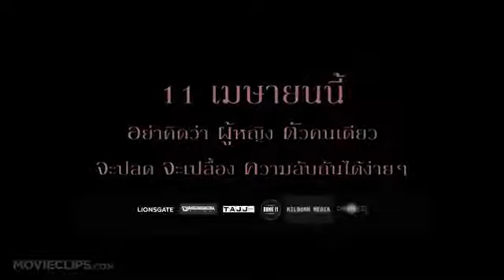Penthouse North 2013 - Phim hình sự tội phạm hay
Sara  là một phóng viên ảnh sống lặng lẽ và có phần ẩn dật trong một căn hộ ở khu Penthouse. Nhưng cuộc sống của cô bỗng nhiên bị đảo lộn tất cả khi mà một tên tội phạm vô cùng nguy hiểm xâm nhập vào cuộc sống đó. Hắng đang tìm kiếm một thứ tài sản cực kỳ quý giá, Sara như một con mồi tốt mà hắn hướng đến. Sara sẽ phải làm gì để đối mặt với bất trắc quá lớn và quá nguy hiểm này? Bộ phim khiến người xem phải hồi hộp vả giật thót tim với nhiều tình huống nguy hiểm, bất ngờ.